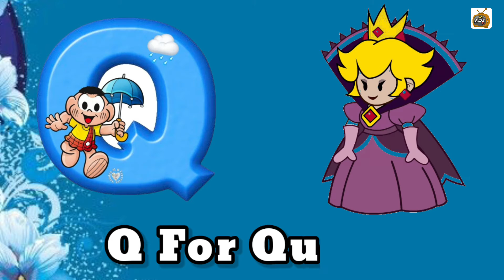abcd, phonics song, abcd alphabet, a for apple, b for ball, lkg rhymes